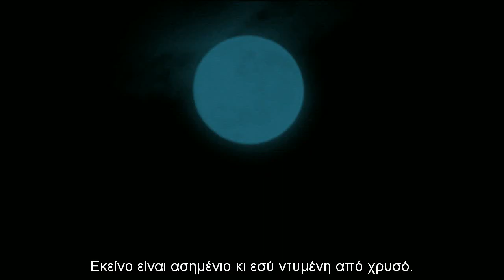Canzone del mal di luna - N.Piovani (greek subs)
Canzone del mal di luna - N.Piovani
Music and video scenes, are property and copyright of it's owners.